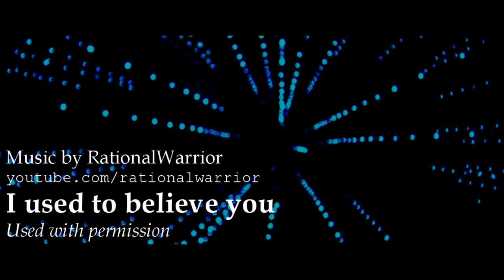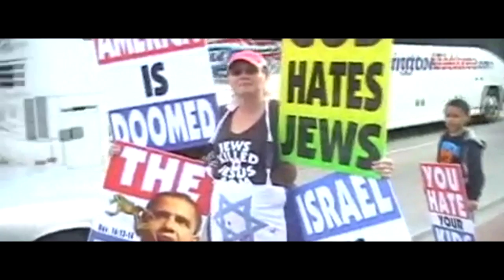CNN breaking news! (7000 subs)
Watch this CNN "special report." As they say, "the truth comes from the mouths of children."
CREDITS

Used with permission.